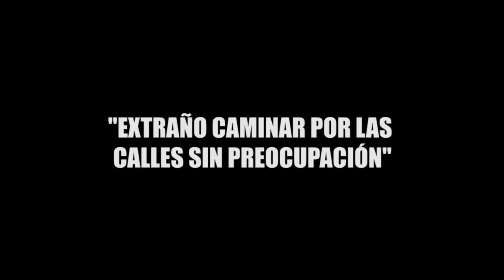"EXTRAÑO CAMINAR POR LAS CALLES SIN PREOCUPACIÓN"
DEL PASADO AL PRESENTE; A 48 AÑOS DE HISTORIA El cancunense Miguel Escamilla relata la pérdida de familiar por la inseguridad y extraña caminar por las calles, como en antaño, sin preocupación alguna.